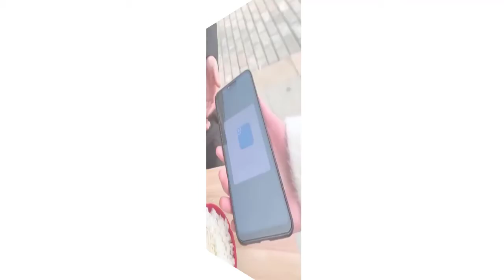Smart Items, Utilities For Every Home Online - Smart Household Gadgets to make life easier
See and watch Smart Items, Utilities For Every Home - Smart Household Gadgets to make life easier -  Smart Gadgets . in this you will find Smart Items, Utilities For Every Home - Smart Household Gadgets to make life easier -  Smart Gadgets